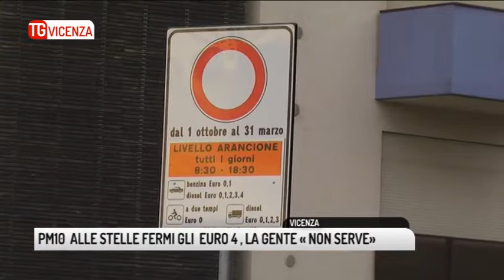TG VICENZA (12/01/2019) - PM10 ALLE STELLE FERMI GLI EURO 4 , LA GENTE « NON SERVE»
TG VICENZA (sabato 12 gennaio 2019) - L'aria è malata di pm10 le temibili polveri sottili. Scatta l'allerta arancione sul territorio vicentino e in città. E se gli euro 3 erano fuori legge da domenica, con la fine del posizionamento dei cartelli, lo saranno anche gli euro 4  almeno fino al prossimo bollettino dell'Arpav. A guardare però il traffico lungo le arterie principali di Vicenza non sembrerebbe essere cambiato nulla, rotatorie impegnate da un flusso continuo di auto, un via vai incessante di mezzi tutti, crediamo, autorizzati a correre
Constatato che si è in regola per poter circolare abbiamo chiesto agli automobilisti cosa ne pensavano del blocco
Insomma le auto non sono l'unico problema per non parlare poi della ricaduta su chi ha negozi e attività commerciali